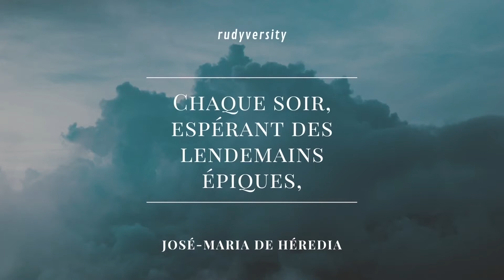🇫🇷 フランス語の詩｜Les conquérants - José-Maria de Heredia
Description
- 仏語
- フランス文化

ー
*Cipango = 日本

ー
Merci ! ビデオを見てくれてありがとうございます！

ー
Rudyと申します。日本駐在のフランス人です。
Youtube でフランス文化と仏語のご紹介します。
気になることがあればぜひご相談ください！

ー
♡ ここまで読んでくれてありがとう！